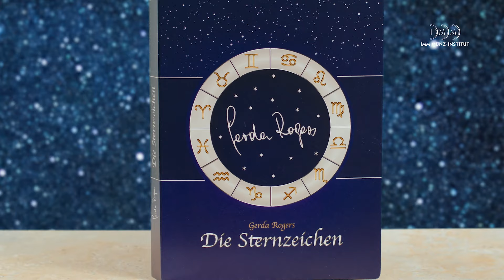Gerda Rogers Sternzeichen-Kollektion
Österreichs Star-Astrologin Gerda Rogers präsentiert exklusive Sternzeichen-Kollektion